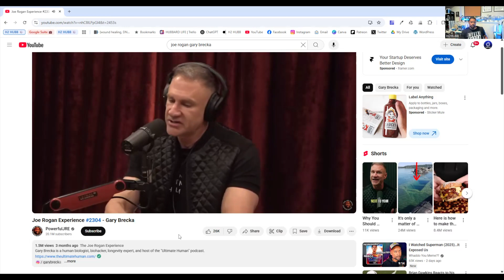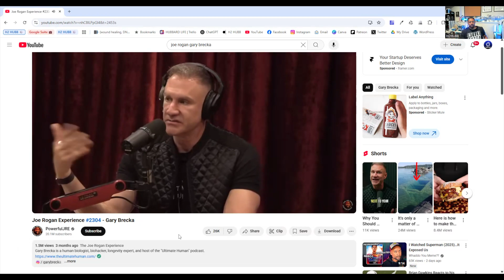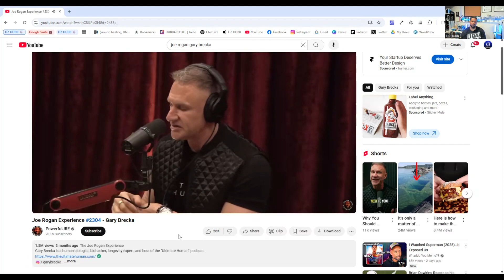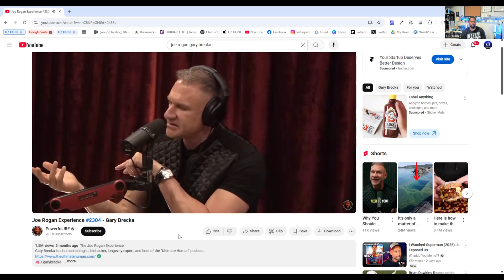Why Some Hydrogen Bottles Fail—and Others Don’t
Are hydrogen water bottles worth it—or just hype?

In this episode, Tywon Hubbard, creator of H2Minutes and founder of H2HUBB, responds to Gary Brecka’s comments on hydrogen water bottles from a recent Joe Rogan podcast. Tywon clears up confusion caused by Gary's remarks about bottle performance decline, membrane degradation, and safety concerns.

You’ll learn:

Whether hydrogen water bottles really break down after a few months

Why bottle maintenance and usage frequency matter

The truth about PEM membranes, batteries, and scaling issues

What actually causes hydrogen production to drop

The difference between poor-quality and high-performing hydrogen bottles

Why hydrogen bottles aren’t designed to replace all your hydration

Tywon breaks it all down with science-backed clarity and over a decade of product testing experience. If you’re trying to figure out whether to ditch your hydrogen water bottle or invest in a better one—this video is for you.

Want to know where to find H2 products? Go here to find out Tywon Hubbard’s personal recommendations